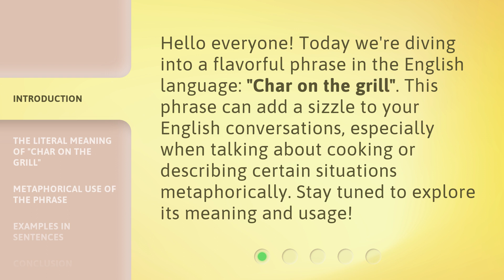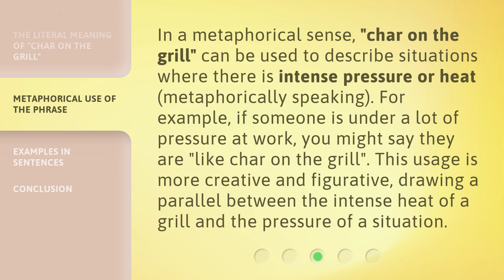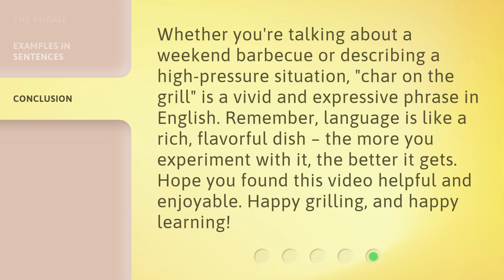Understanding the Phrase "Char on the Grill"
Cracking the Code: Decoding "Char on the Grill" • Unravel the mystery behind the phrase "Char on the Grill" as we delve into its origins, meanings, and cultural significance. Discover the hidden secrets and culinary delights associated with this intriguing expression.

00:00 • Introduction - Understanding the Phrase "Char on the Grill"
00:29 • The Literal Meaning of "Char on the Grill"
00:59 • Metaphorical Use of the Phrase
01:27 • Examples in Sentences